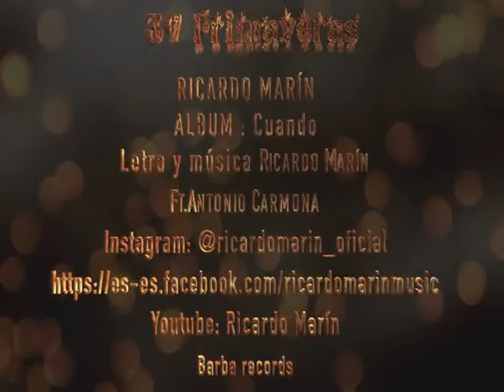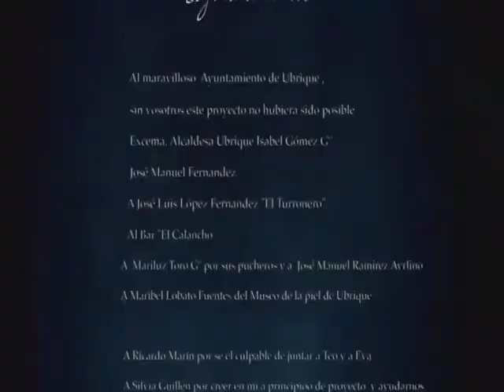LO MEJOR DE CADA CASA 20 DE MAYO 2021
HOY HEMOS HABLADO CON EVA NILSEN